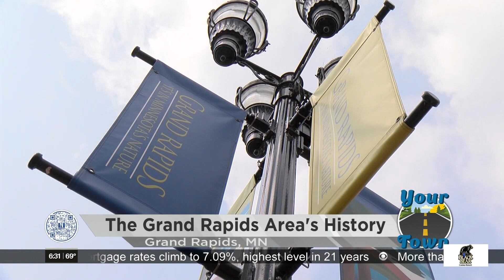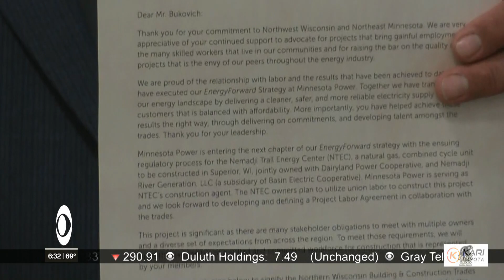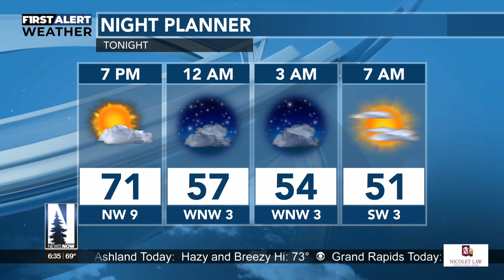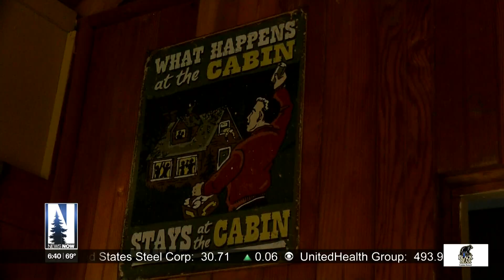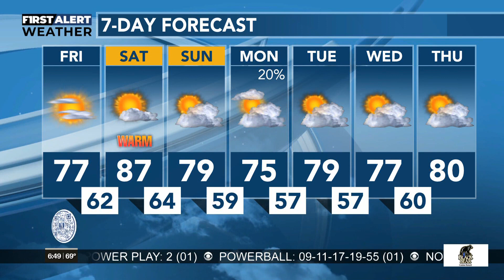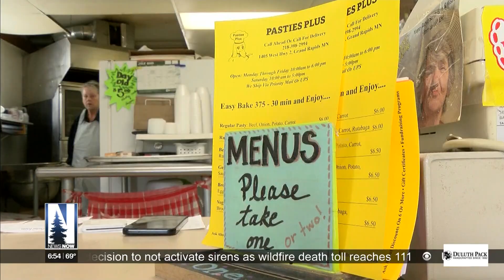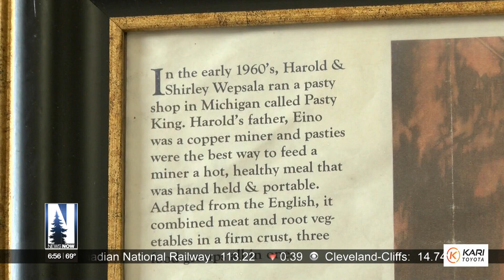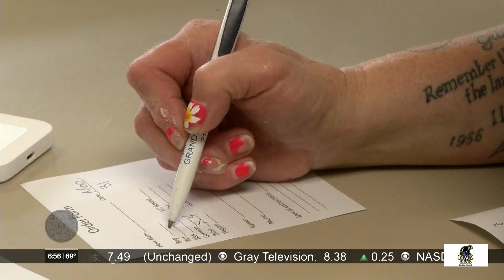Your Town: Grand Rapids 6:30pm Broadcast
Your Town: Grand Rapids 6:30pm Broadcast from 08/17/23